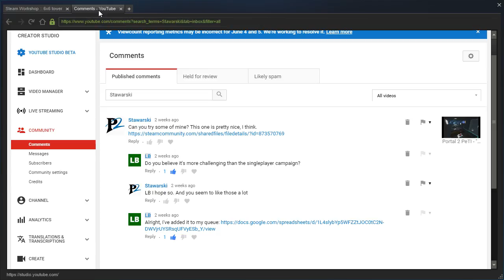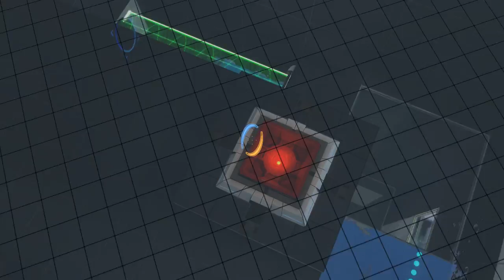Portal 2 PeTI - "6x6 tower" by P2 / Stawarski